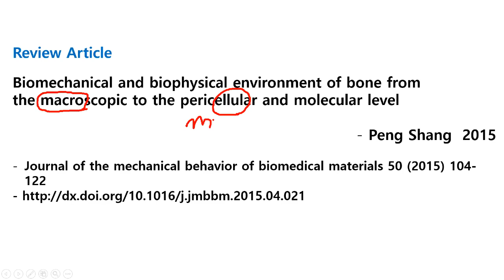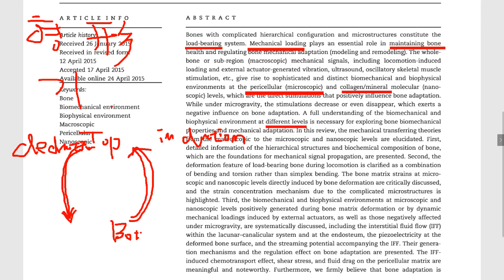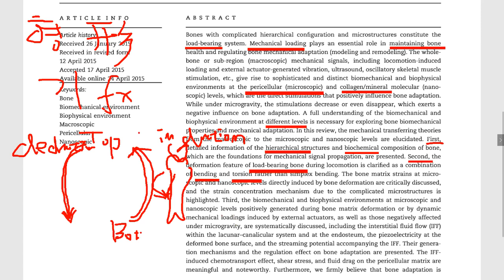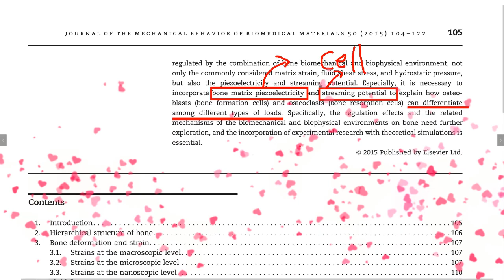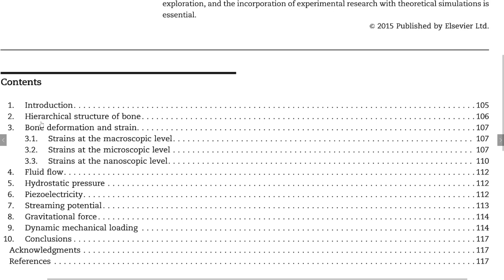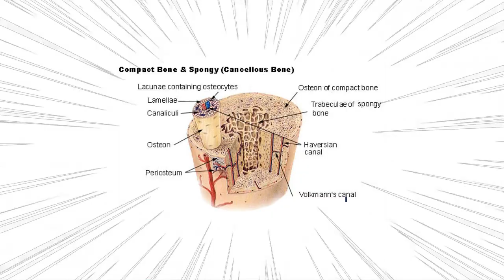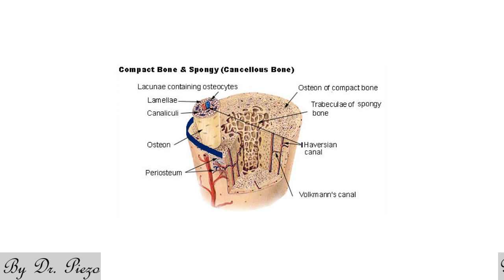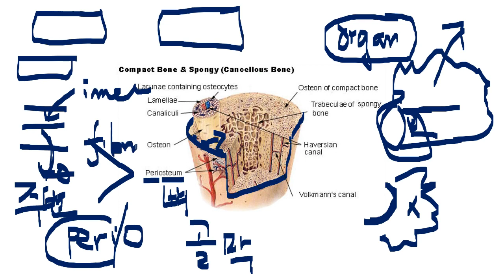💤[문헌리뷰3] - 1 '거시, 미시, 초미시적 관점에서의 Bone' - 성골과 진골의 최신 외국 문헌 리뷰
001 최신 외국 문헌 리뷰 0017  성골과 진골

최신 외국 문헌을 리뷰합니다

세번째 Topic으로 '거시, 미시, 초미시적 관점에서의  bone ' 문헌을 리뷰하겠습니다.

이번 review paper 제목은

'Biomechanical and biophysical environment of bone from the macroscopic to the pericellular and molecular level'이며

Journal of the mechanical behavior of biomedical materials 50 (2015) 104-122 입니다.

- holy bone & true bone -